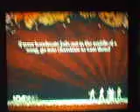3part 2people rockband-ballroom blitz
cori's fag bro fucked up cam.

coriusing guitar + vocals